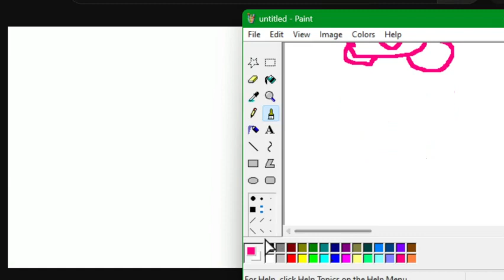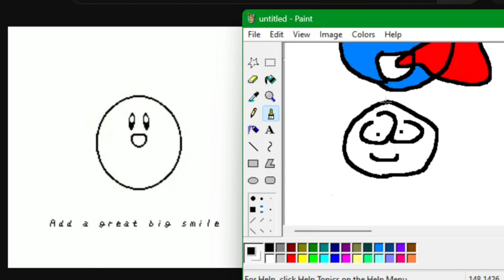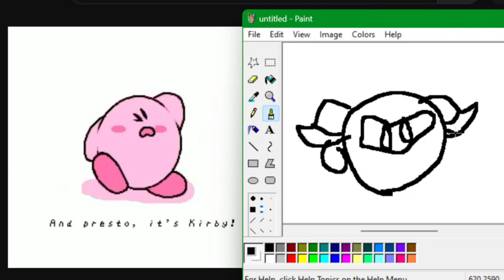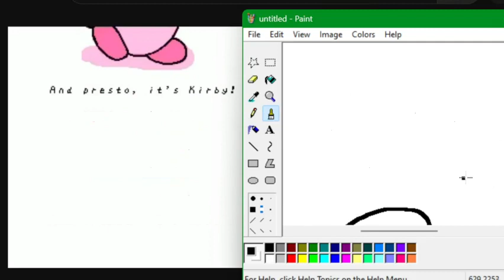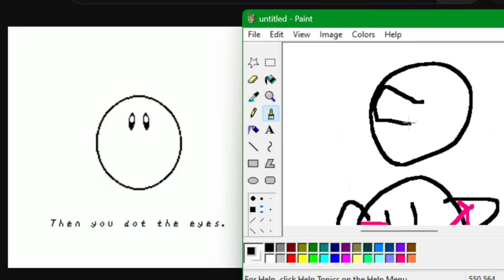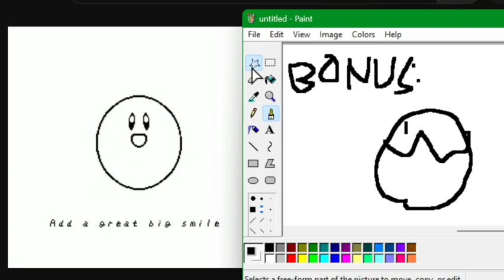First you Draw a Circle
I'M TRYING TO DO IT AS FAST AS THE GAME DOES IT